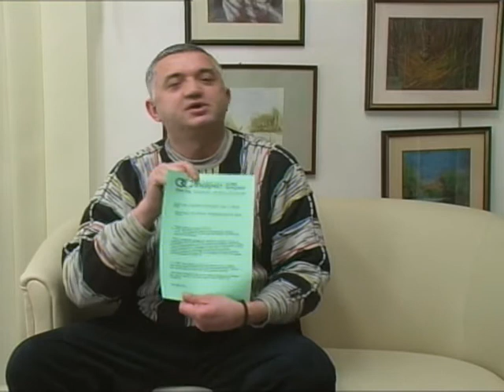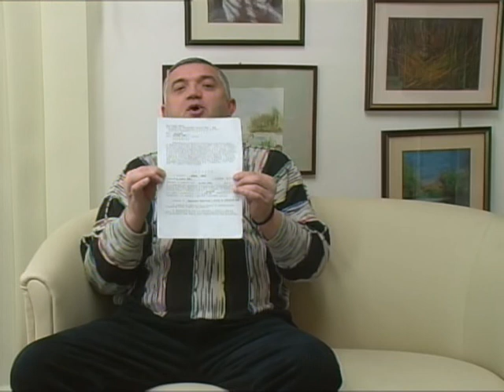Subotica danas by Nataša - Petar Lončar, Udruženje Solidarnost